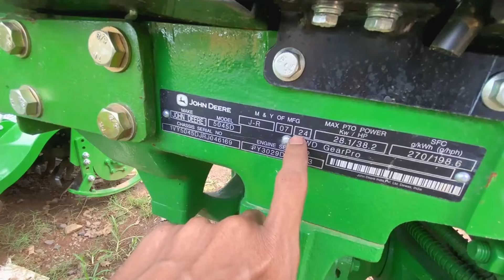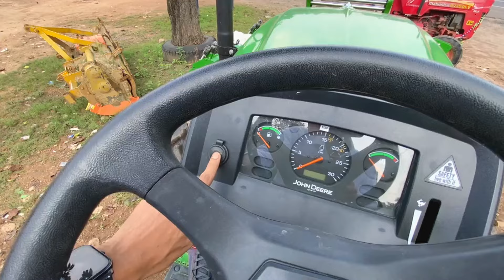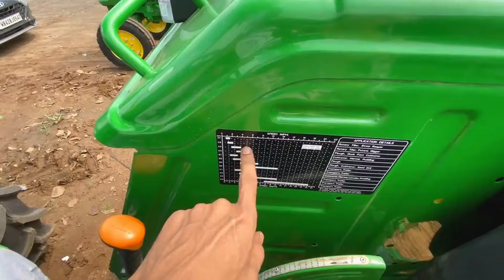John Deere 5045 Gear Pro 4wd 2024 New Model Price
John Deere 5045D GearPro 3029D Series Engine 4wd 2024 Model 46Hp 2900Cc  3 Cylinder Coolant Cooled With Overflow Reservoirs, Naturally Aspirated Desiel Engine. 12+4 Collar Shift Gearbox .PTO Power 38.2 Hp (28.1Kw) 540@2000RPM ,540E@1650RPM. Ground Clearance 415Mm , Wheel Base 1970Mm , Weight 1810Kg , Turning Radius 2900Mm , Lifting Capacity 1600Kg , Torque 187Nm

2WD    Font    6.16
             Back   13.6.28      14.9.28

4WD    Font     8.3.24
             Back    14.9.28